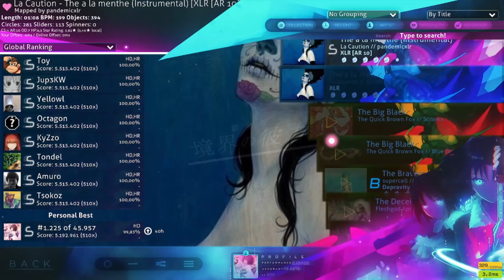osu! skin Imperius v2.7 & Dominus v11